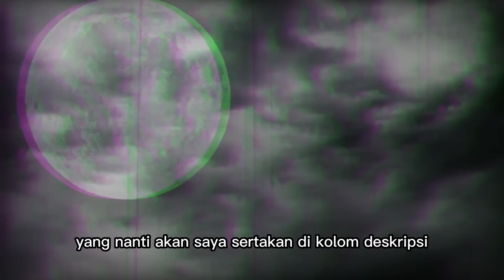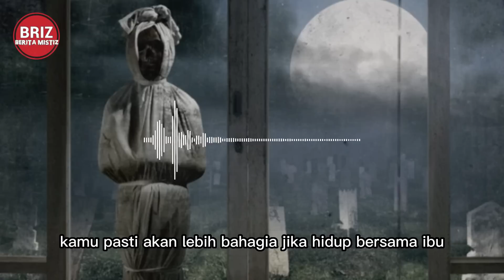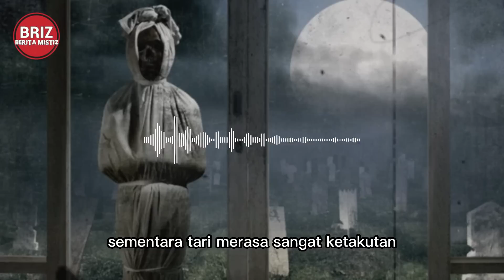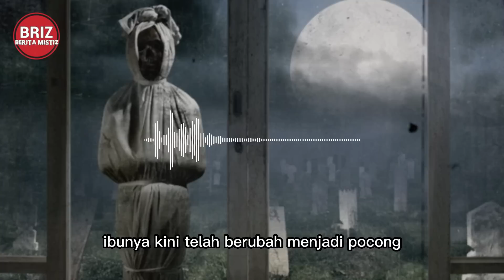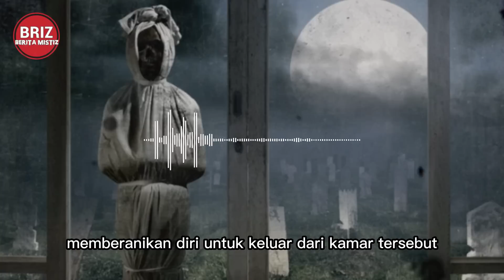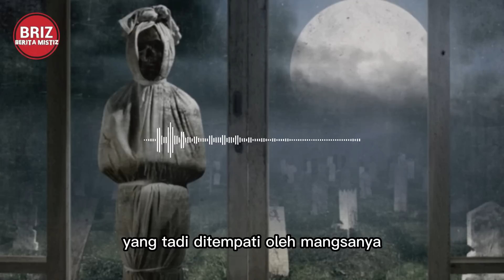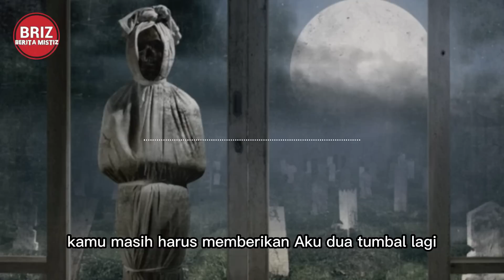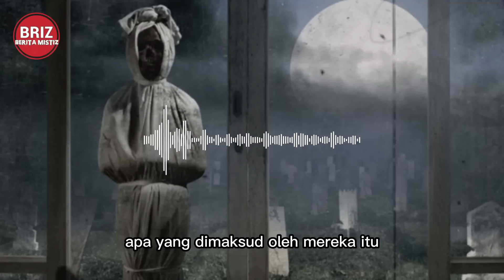POCONG ITU IBUKU ( MISTERI MENGHILANGYA JASAD IBU ) PART 23 by AlVieandra